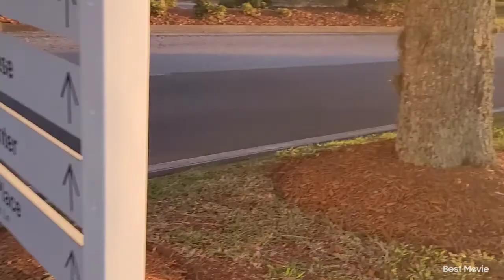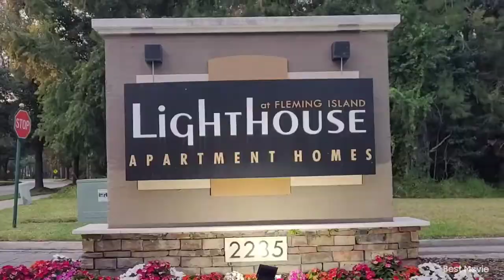walking in the forest back home